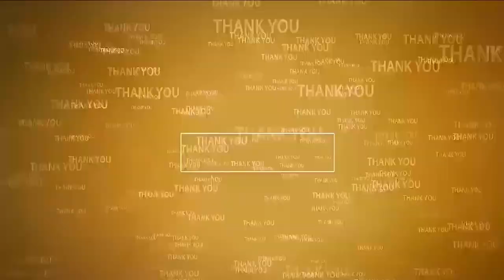రాజవోలులో ఘ‌నంగా హ‌నుమాన్ జ‌యంతి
- క‌న్నుల పండువ‌గా శ్రీ అభయాంజనేయ స్వామి సువ‌ర్చ‌లాదేవి కళ్యాణ మహోత్సవం